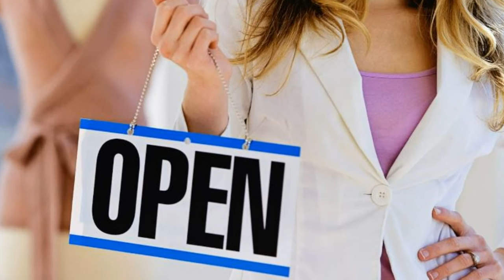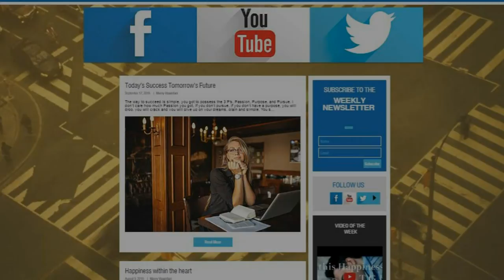DEFINE YOUR SUCCESS BEST MOTIVATIONAL VIDEO 2016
Do you got the 3Ps Passion, Purpose, ♪ ♫ ♦ Pursue, if not check yourself look real hard inside, start with 20 min a day invest in good book, keep a goal setting journal, wake up each day at 6am start following 2 ppl you in the industry.

1)This video has no negative impact on the original works (It would actually be positive for them)
2)This video is also for teaching purposes.
3)It is not transformative in nature.
4)I only used bits and pieces of videos to get the point across where necessary.

motivation videos
inspirational videos
best motivational videos
inspiring videos
motivational clips
most inspirational videos
motivating videos
inspirational clips
video motivation
motivational tapes
best motivation
motivational speakers
motivational speech
sales motivation
employee motivation
motivational clip
video inspiration